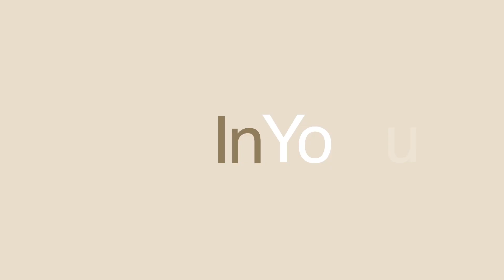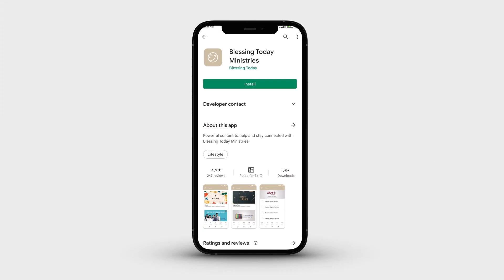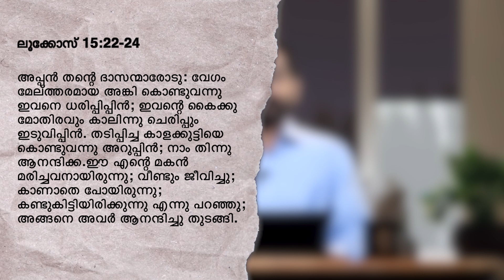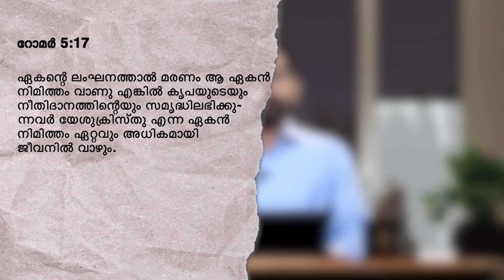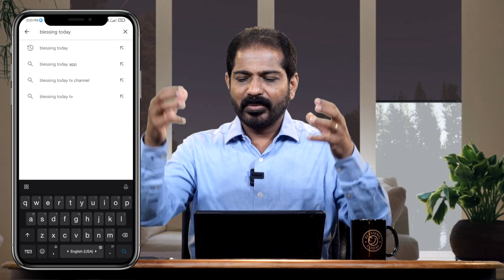നിങ്ങൾക്കായി ഏറ്റവും നല്ല വസ്ത്രം | Malayalam Christian Message | Br Damien Antony | Blessing Today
The Best Robe For You | നിങ്ങൾക്കായി ഏറ്റവും നല്ല വസ്ത്രം | Morning Glory - 622

☎ 24x7 Prayer Line - 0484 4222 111

💳 𝗦𝗨𝗣𝗣𝗢𝗥𝗧 𝗢𝗨𝗥 𝗠𝗜𝗡𝗜𝗦𝗧𝗥𝗬:
🔸A/c Name : Blessing Today Ministries
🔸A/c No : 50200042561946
🔸Bank : HDFC
🔸Branch : Palarivattom
🔸A/c Type : Current
🔸IFSC / NEFT : HDFC0000520
🔸SWIFT : HDFCINBBCOC

     🔸   Service Time
Sunday English  Service
8.00 AM – 9.30 AM (IST)
Sunday Malayalam-English Service
10.00 AM – 01.00 PM (IST)